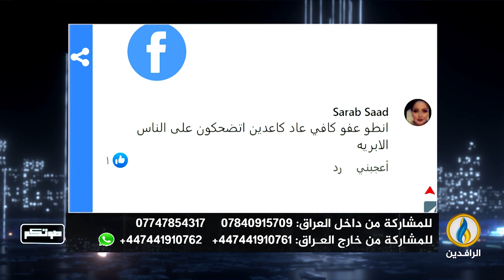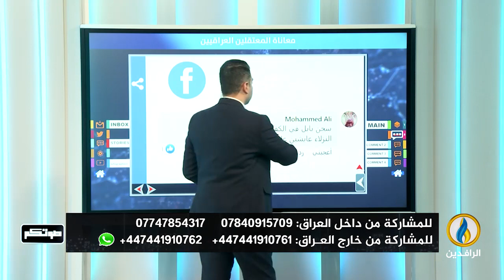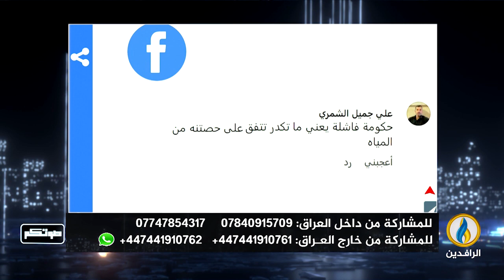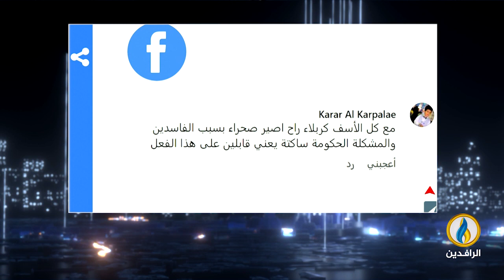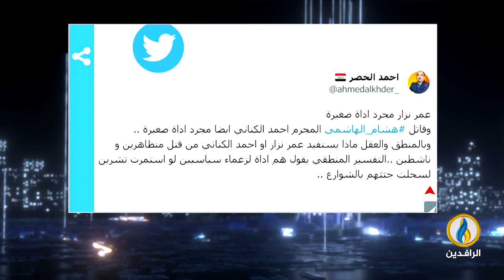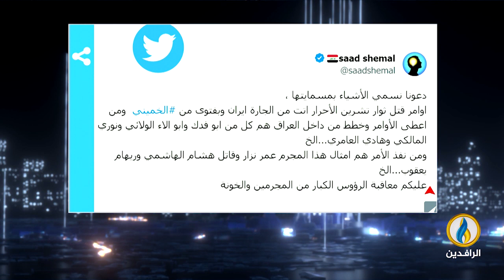صوتكم | 25 - 6 - 2023